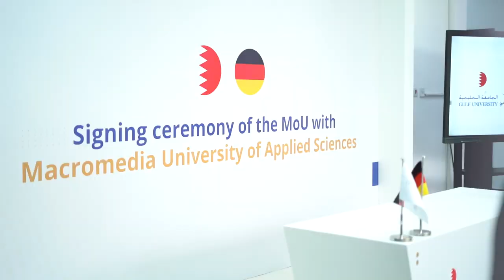Gulf University & Macromedia: Memorandum of Understandin 2023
Im März 2023 unterzeichnen Prof. Dr. Mohanad Al-Mashadani, Präsident der Gulf University, und Prof. Dr. Dr. Castulus Kolo, Präsident der Hochschule Macromedia, ein Memorandum of Understanding. Es beschreibt verschiedene Ebenen des akademischen Austausches, auf dem die Hochschule zukünftig kooperieren wollen.

An der feierlichen Zeremonie im Königreich Bahrain nahm auch Prof. Dr. Mona Al Zayani teil, die Vorsitzende des Kuratoriums der Gulf University und eine der prominentesten Persönlichkeiten für Unternehmertum und Bildung in Bahrain, sowie Prof. Dr. Mo Badr von der Hochschule Macromedia, Fakultätsvertreter am Campus München und Professor für Internationale Beziehungen. Er hatte die Zusammenarbeit mit seinem großen Netzwerk in die arabische Welt vor drei Jahren auf den Weg gebracht.

All Credits: Gulf University, Bahrain